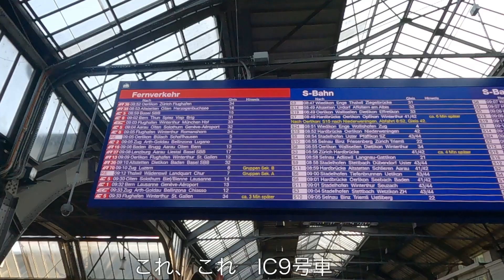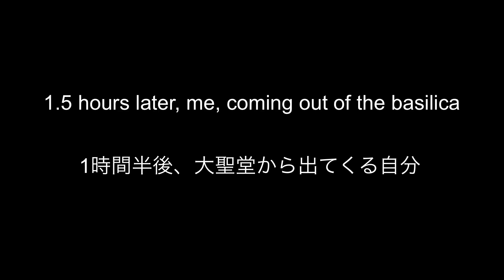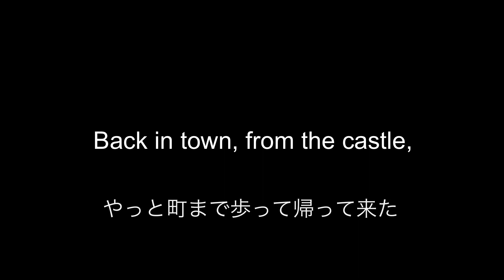Sion Switzerland, walking around, Valére Basilica and Château de Toubillon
Sion has lots to offer although the TripAdvisor does not list much.  Iconic places are the Château and basilica. Then. That ate up much of my day trip and could not visited many other places of interests. I must come back again.  I’m learning how to shoot and edit videos, all by myself.  GoPro Hero 9, Lumafusin on iPad

スイスにあるシオンの町。トリップアドバイザーには見所とかあまりないけど、行ってみたら、凄く良かった。もっと時間が必要ですね、数時間では楽しめない。又、行きます。